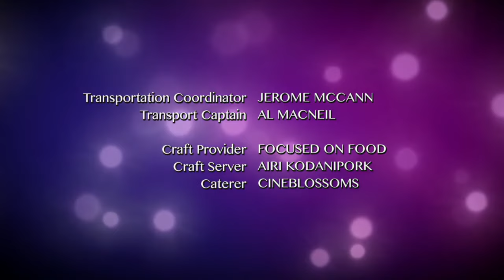The Next Step - Season 1 Episode 16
S1 Ep16 of 30 - Help! - Everyone in A-Troupe auditions for row placements.